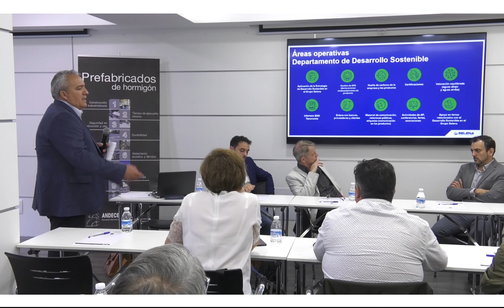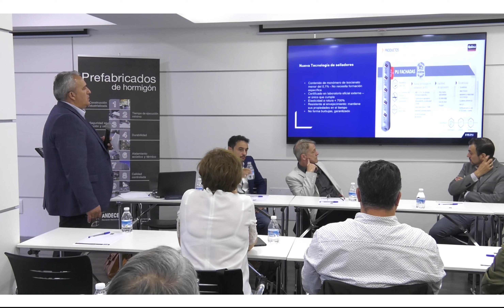La sostenibilidad en pocas palabras (QUILOSA SELENA)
Llegamos al ecuador de las siete jornadas programadas para el año 2023 donde estamos presentando las principales medidas de la hoja de ruta de descarbonización del sector del prefabricado de hormigón. Tras haber analizado ya el potencial de descarbonización en las estructuras y forjados, en esta nueva sesión presencial nos hemos centrado en las fachadas resueltas mediante elementos prefabricados de hormigón. En este caso y dadas las particularidades de ambas tipologías, se ha distinguido entre los elementos de hormigón armado (formato pesado) con respecto a los elementos de hormigón armado con fibras (formato ligero). En esta entrega hemos reunido de nuevo a una serie de destacados expertos que nos han ayudado a tener una visión completa del importante reto que debe afrontar la industria del prefabricado de hormigón ante la neutralidad climática que deberemos alcanzar en 2050 y con la participación de algunos de nuestros socios adheridos que han presentado sus últimos avances tecnológicos.

Presentación a cargo de D. Mario Monroy (QUILOSA SELENA)